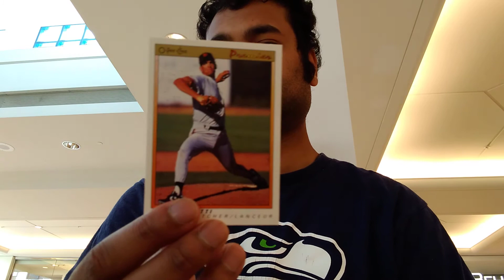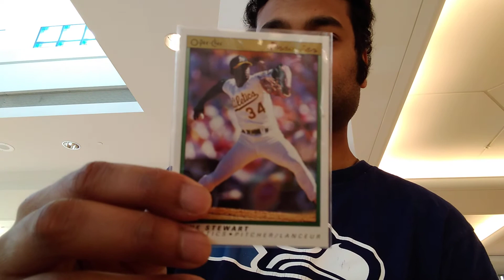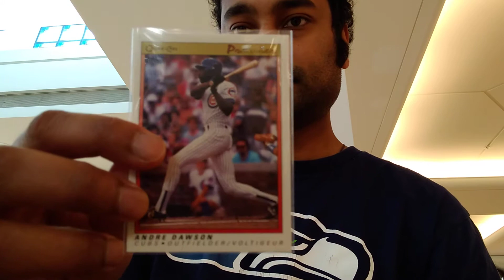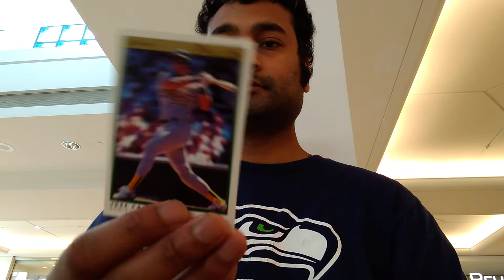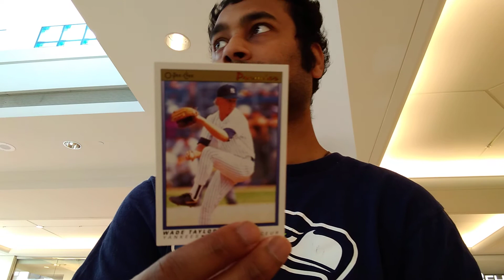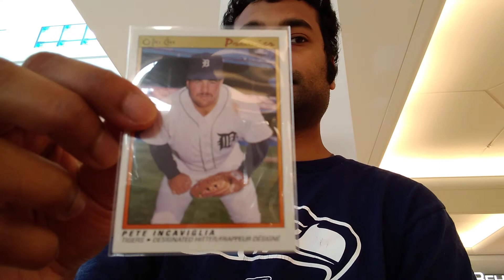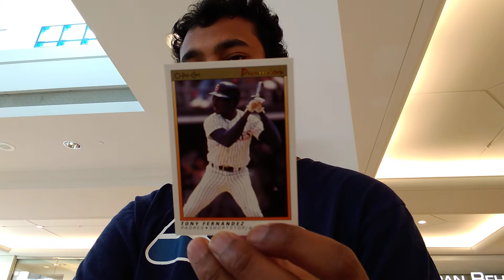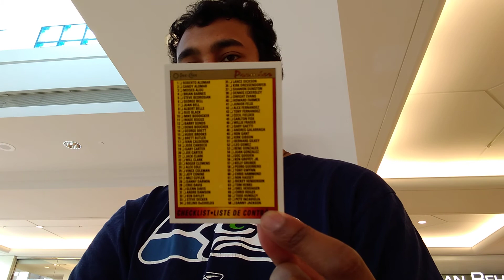Partial Baseball Card Pack Series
My name is Sherwin

Enter My Questrade Qpass code: 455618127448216 to get bonus Cash or fees waived when you sign up for a brand new account

Check out Wealth Simple get cash bonuses for signing up and get your taxes done for free when you use this link:
 Simplii Financial™. Use my link and you can earn $50 when you open and use an eligible account with Simplii™. Conditions apply.

 Use my unique code when applying for your mortgage at 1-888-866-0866 and you could earn $100! Conditions apply.

First part was 31 mins and could not upload and don't have it on my phone any more. Crying 😭. please support my chanel.